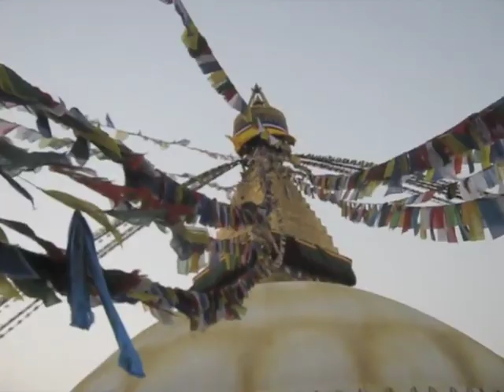Inside her Tears by Carrie Tree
A beautiful song by Carrie Tree from her CD The Kitchen Table is used to remind us of the plight of the Tibetans.